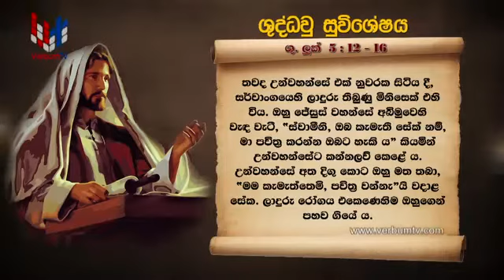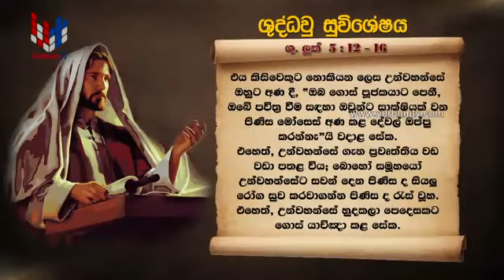SRI WACHANAYANO SINHALA (ශ්‍රී වචනයාණෝ) - EP 1987 - 08 01 2020